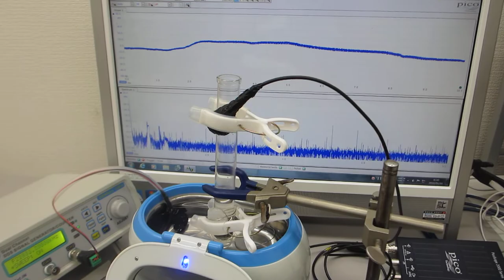洗浄治具：ガラス瓶に関する超音波実験（表面弾性波の相互作用）